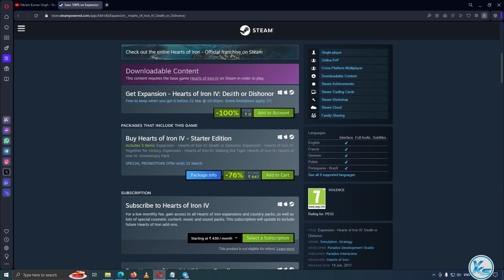🔥 Expansion - Hearts of Iron IV: Death or Dishonor FREE NOW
🔥 Expansion - Hearts of Iron IV: Death or Dishonor is FREE on Steam for the next 7 days. ( 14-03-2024 To 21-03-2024)

CREDITS:  Hearts of Iron IV And Steam Teams